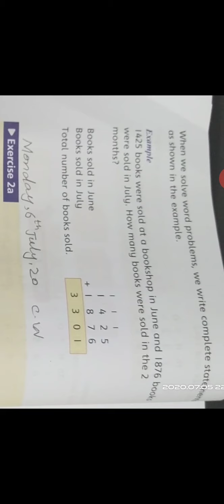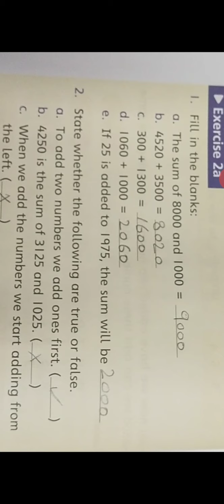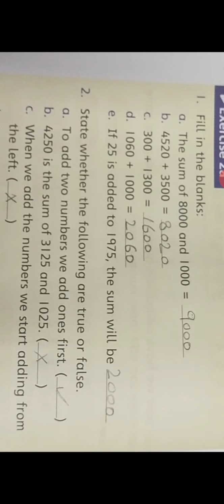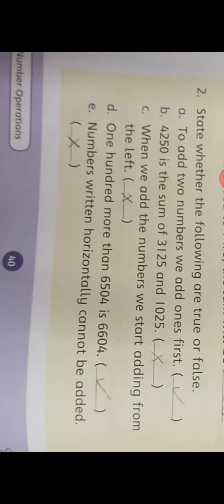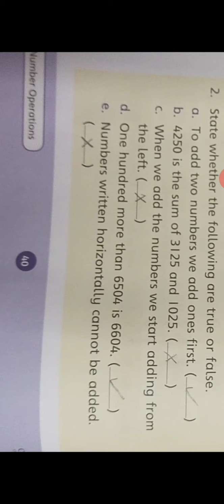Class 3 Subject Math | Page no.40